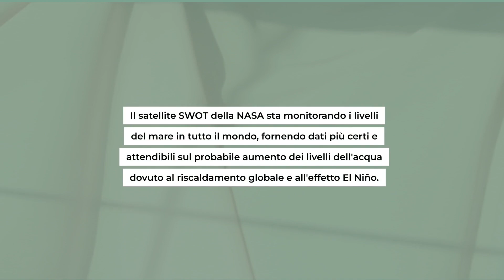Per la NASA è certo: El Niño sarà la causa principale delle prossime inondazioni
Nuovi dati della NASA confermano la gravità della situazione: El Niño porterà altre inondazioni. Preparatevi!